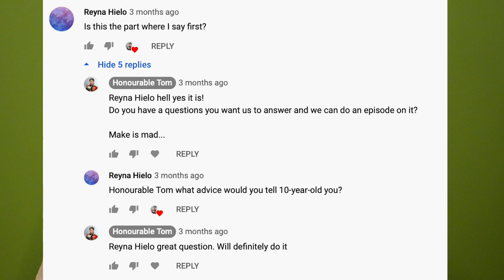WHAT ADVICE WOULD YOU GIVE YOUR 10 YEAR OLD SELF? - Opposite ends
Tom tells a horrendous story about his Grandma, while Elliot can only think of travelling back in time to give his younger self the Crystal Palace results. Full episode from your favourite idiots.

 Question provided by Reyna Hielo

Tom Houghton @honourabletom
Elliot Steel @elliotsteelcom